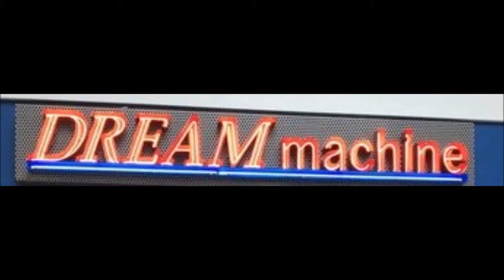The Game Corner: Super Mario Bros. 2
The second sequel to Super Mario Bros. The US release of Super Mario Bros. 2 is vastly different than Lost Levels and the original, but does the differences make this game more favorable than either of its predecessors?